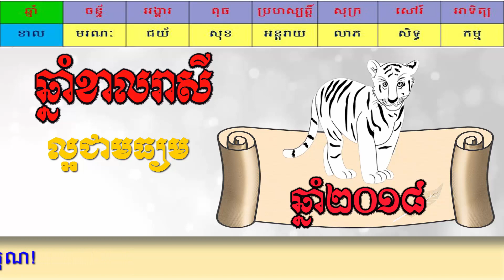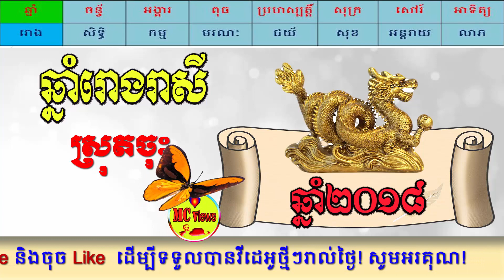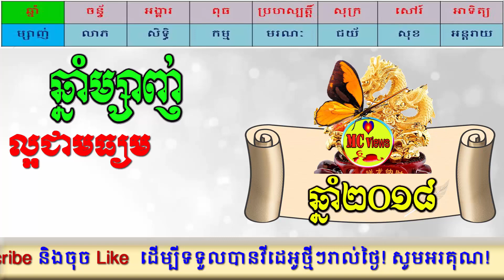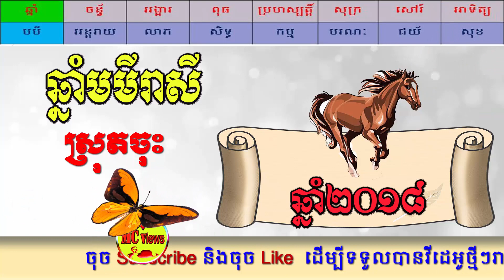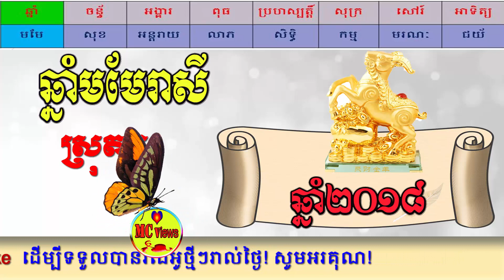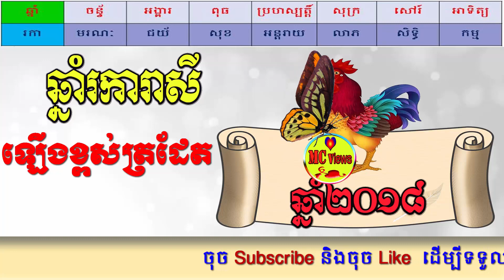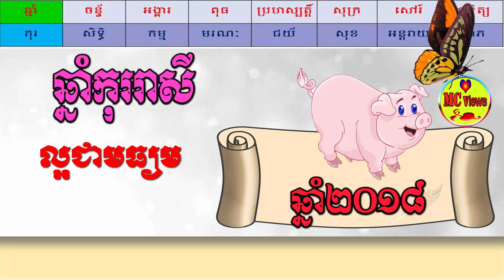ហោរាសាស្ត្រប្រចាំថ្ងៃពុធ ទី០២ ខែមេសា ឆ្នាំ២០១៨, khmer horoscope daily 2018